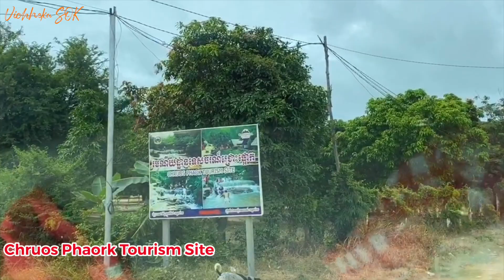Chruos Phaork Tourism Site in Takeo Province- រមណីយ៌ដ្ឋានជ្រោះផ្អោក - Vichheka SOK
It's from Takeo Provincial town the Chruos Phaork Tourism Site, it's about 44 km and it takes approximately 1 hour by car. In this nature and wildlife preserve the tourists will get to see a lot of greenery.

My name is Vichheka SOK, I am making the videos to share in the public for the purpose of educating, entertain, and just for fun. Love sharing and learning.
Thanks for your support of My Channel, Vichheka SOK!
Thank you sooo much! xo
Vichheka